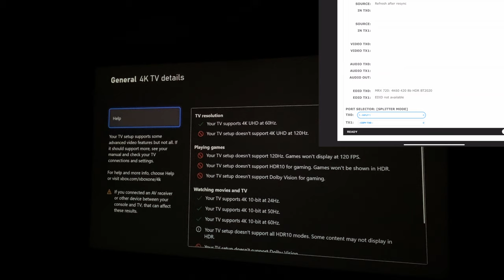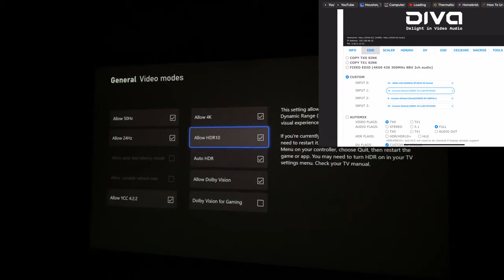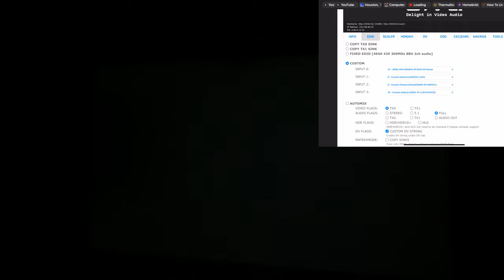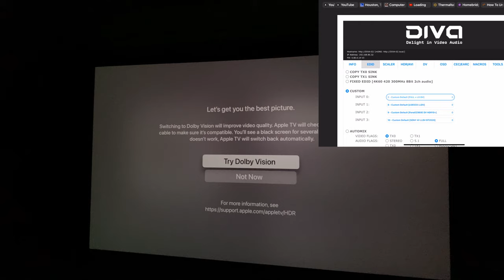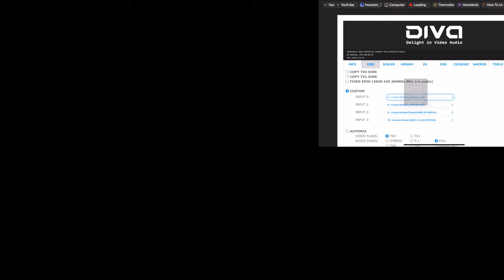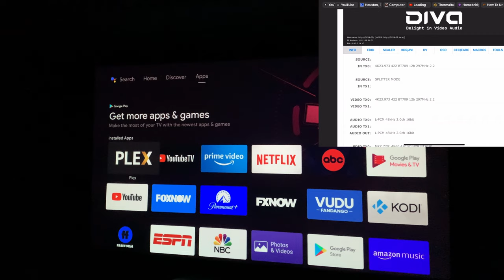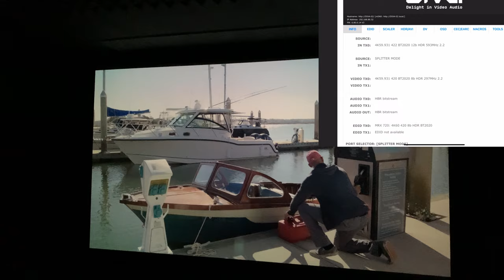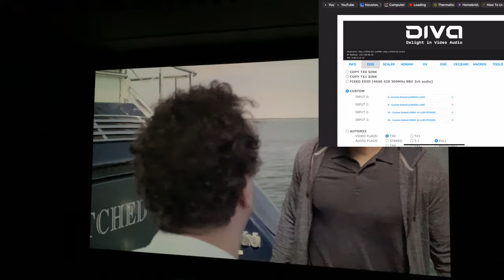HD FURY 4K DIVA: DOLBY VISION LIVE DEMO!!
In this video I will show you a live demo on how to use the Diva and presets to get Dolby Vision on your display and streaming devices.